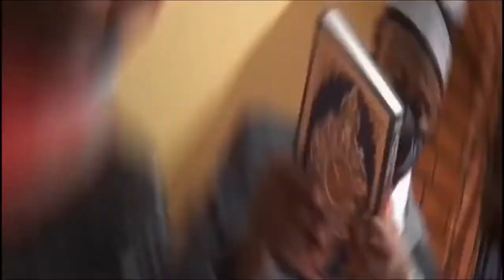Councillor Ssendagire Godfrey Centenary Shares What He Has Done So Far, Future Plans And Challenges.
He represents Lufuka Cell,Ndejje Divison at the Municipality.